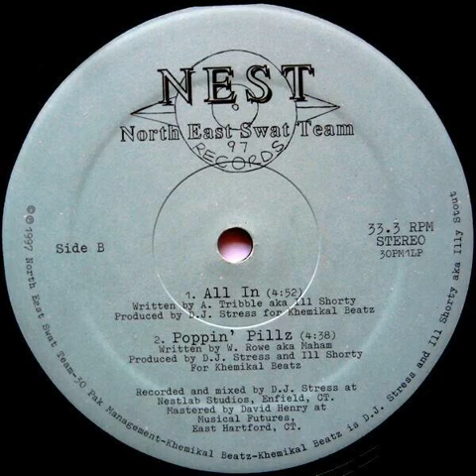North East Swat Team - All In [1997]